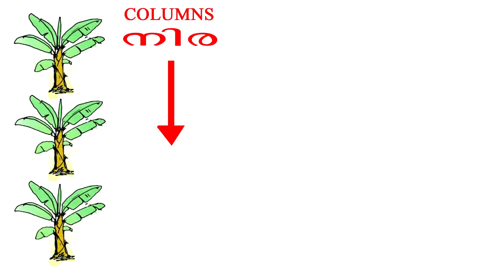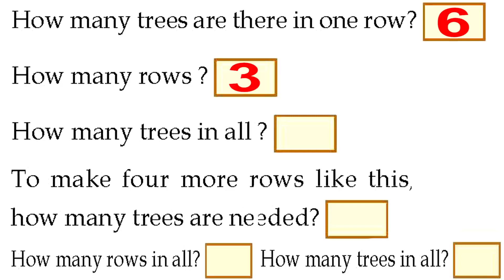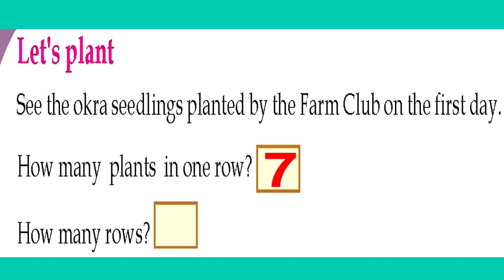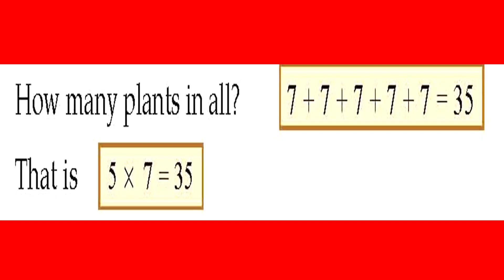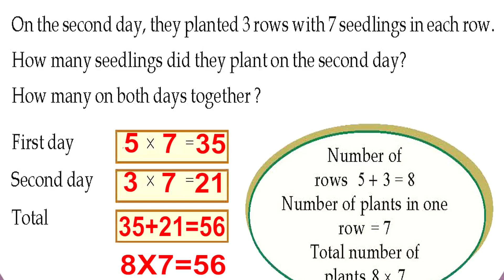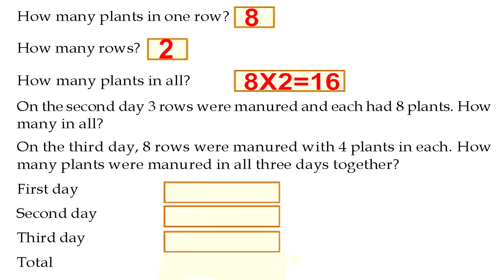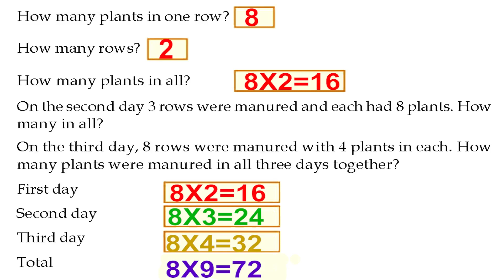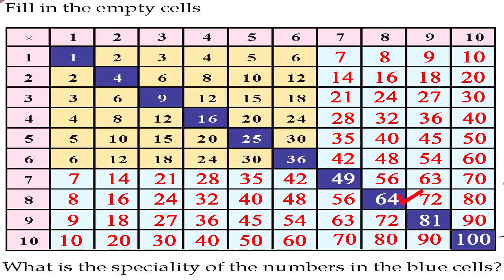Class 3 Maths STD 3 In rows and Columns Par 1